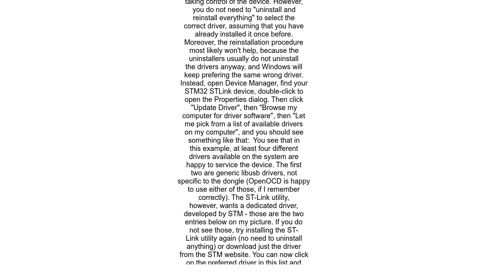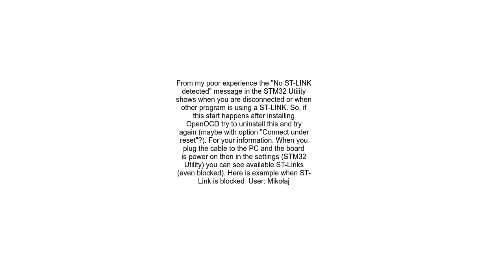&quot;No ST LINK detected&quot; error message, when trying to connect with ST LINK Utility